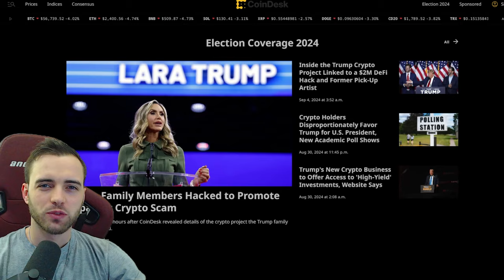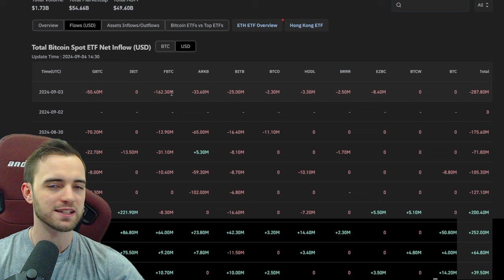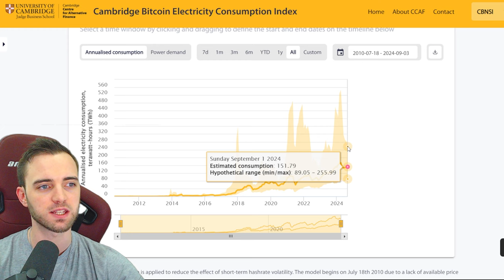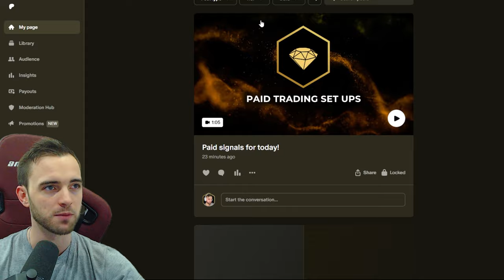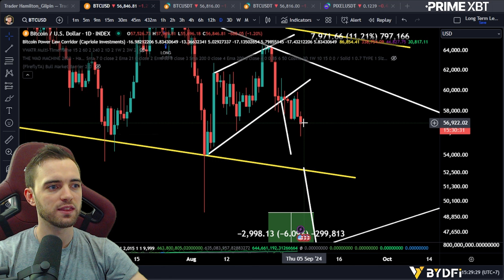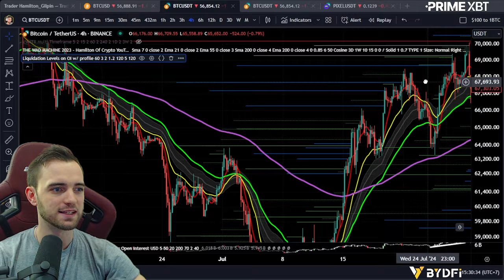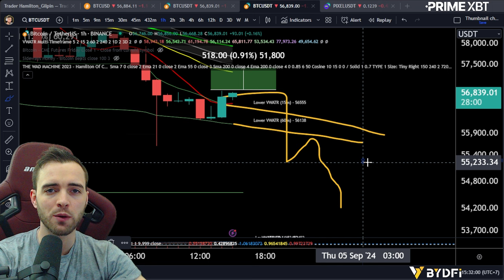Where Will Bitcoin Bottom?